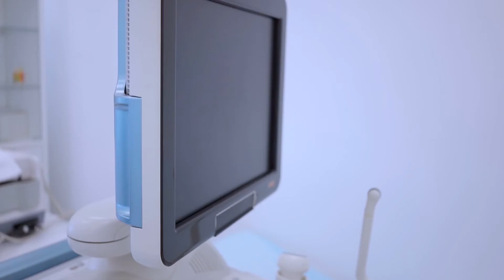Currents News Update for Wednesday, 9/15/21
While there are stories of rebuilding and recovery here in the Diocese of Brooklyn, some Hurricane Ida flood victims haven't reached that point yet — after losing everything.

To celebrate the start of National Hispanic Heritage Month, we have the story of a Brooklyn priest who traveled across the country to support migrants doing essential work thousands of miles from their own homes and families.

Pope Francis is back in Rome after a jam-packed visit to eastern Europe.

The Biden Administration is asking a federal judge to block Texas's new pro-life law that forbids abortions past six weeks of gestation —  the White House is calling it "unconstitutional."